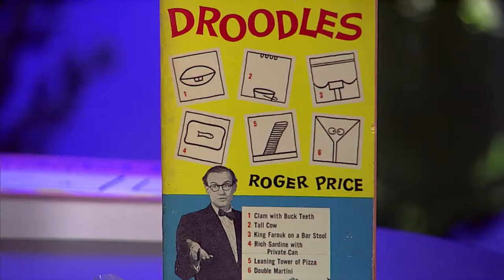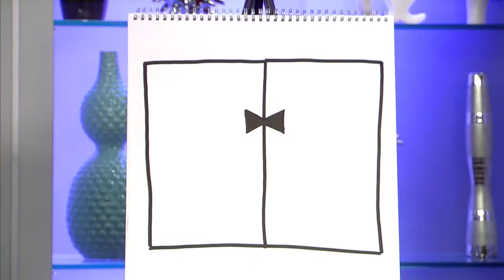The Ultimate Droodles Compendium"